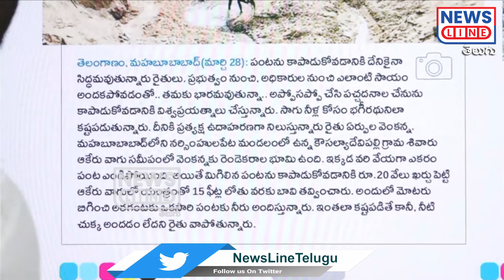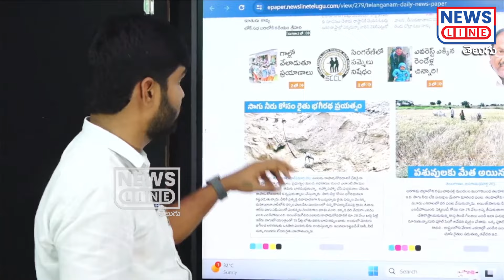రేవంత్ నిద్రపోతున్నావా🔥🔥 కండ్లు తెరచి చూడు..! | Journalist Shankar Vs CM Revanth | News Line Telugu